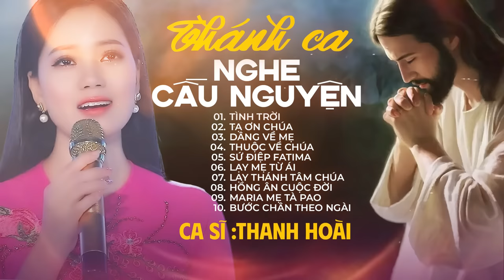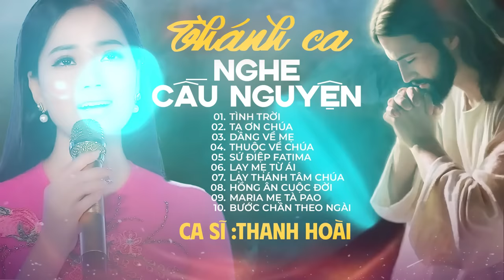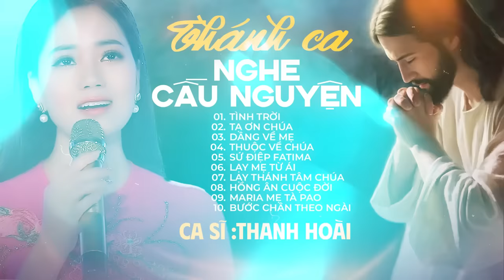THÁNH CA NGHE CẦU NGUYỆN - Thanh Hoài - NHẠC THÁNH CA CÔNG GIÁO GIÚP TẤM LÒNG ĐƯỢC BÌNH AN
✒ Booking:  Nhạc Thánh Ca Toàn Quốc (Nationwide Event)